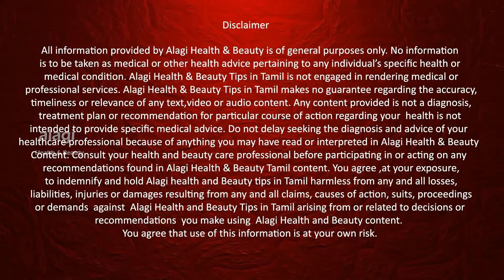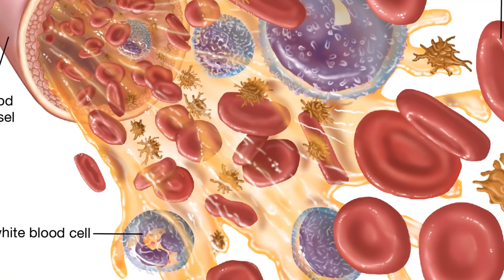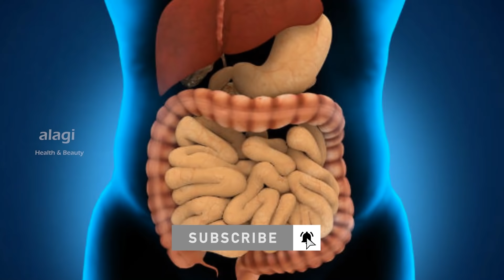பப்பாளி இலை மருத்துவ பயன்கள் | Health Benefits of papaya leaf juice Tamil | Amazing papaya leaves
PAPAYA LEAF JUICE BENEFITS TAMIL | AMAZING HEALTH BENEFITS OF PAPAYA LEAVES | HOW TO MAKE PAPAYA LEAF JUICE | பப்பாளி இலை மருத்துவ பயன்கள் | Health Benefits of papaya leaf juice Tamil | Amazing papaya leaves /Thanks for watching...For More Health & Beauty Tips. please subscribe our YouTube channel.

பப்பாளி இலை ஜூஸ் மருத்துவ பயன்கள்
இரத்த தட்டுகளின் எண்ணிக்கையை அதிகரிக்கும்
நோய் எதிப்பு சக்தியை அதிகரிக்கும்
செரிமான பிரச்சனை குணமாகும்
மாதவிடாய் கோளாறுகள் குணமாகும்
நீரிழிவு நோய் குணமாகும்
குடல் புழுக்கள் வெளியேறும்
சரும நோய் குணமாகும்

பப்பாளி இலையில் உள்ள சத்துக்கள்
பைப்பைன்
ஃபைட்டோ நியூண்ட்ரியண்டுகள்
கால்சியம்
பொட்டாசியம்
சோடியம்
மெக்னீசியம்
இரும்பு
கனிமச்சத்து

பப்பாளி இலை மருத்துவ பயன்கள்
பப்பாளி இலை கசாயம் செய்முறை
பப்பாளி இலை சாறு பயன்கள்
பப்பாளி இலை கசாயம்
பப்பாளி இலை சாறு அளவு
பப்பாளி இலை சாறு
பப்பாளி இலை ஜூஸ் செய்வது எப்படி
பப்பாளி இலை சாறு செய்முறை
பப்பாளி இலை ஜூஸ்
பப்பாளி இலை
பப்பாளி இலை மருத்துவம்
டெங்கு காய்ச்சல் பப்பாளி இலை சாறு
papaya leaves for dengue
papaya leaves for platelets increase
papaya leaves for hair growth
papaya leaves for dandruff
papaya leaves for fever
papaya leaves for skin
papaya leaves for pimples
papaya leaves for skin whitening
papaya leaves for white blood cells
papaya leaves for face
papaya leaves for liver
papaya leaves for dengue fever
papaya leaves for diabetic
papaya leaves for tb
papaya leaf juice for dengue
papaya leaf juice for dengue in tamil
papaya leaf juice for platelets
papaya leaf juice for fever in tamil
papaya leaf juice for dengue recipe in tamil
papaya leaf juice for chikungunya
papaya leaf juice for blood platelets
papaya leaf juice for dengue recipe